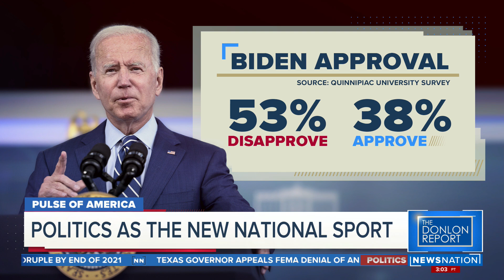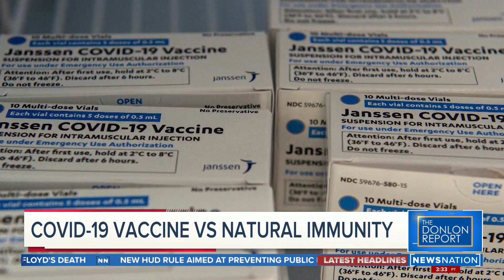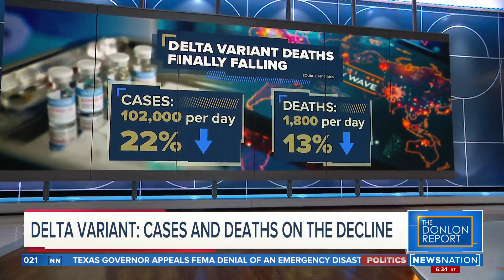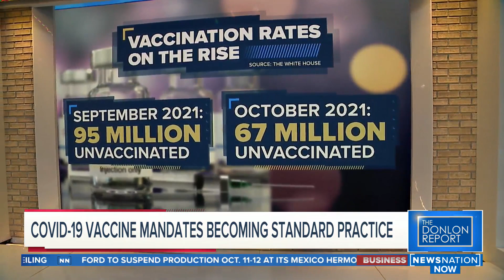The Donlon Report 10/7/21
A judge blocked enforcement of Texas’ new abortion law, setting off a wave of reaction on social media. Democratic strategist Rochelle Ritchie and former federal prosecutor Pat Brady explain what it means and what’s next.

Some have noticed President Biden is giving recent speeches from a set, not the actual White House. The Hill’s Julia Manchester discusses.

New bodycam video from the George Floyd protests is calling police tactics into question. Ashleigh Banfield breaks down some of the video.

How much respect should the medical community give to people who have natural immunity to COVID-19 and don’t want to get the vaccine? Dr. Hooman Noorchashm, an immunologist and public health advocate weighs in.

The Wall Street Journal reports the U.S. has been training Taiwanese troops for a year. Former Naval intelligence officer John Jordan and China expert Gordon Chang react.

The U.S. Marshals briefly thought they had caught a glimpse of a fugitive on the run for more than 20 years in a photo from a Dodgers game. But, the man actually in the photo came forward and the lead proved to be a bust. Retired FBI agent Bobby Chacon explains why people can be so hard to find.

NewsNation’s Brian Entin gives the latest developments in the search for Brian Laundrie.

Watch weeknights at 6/5c.